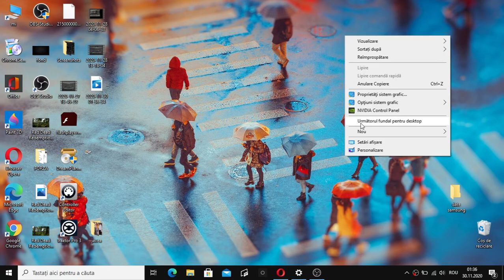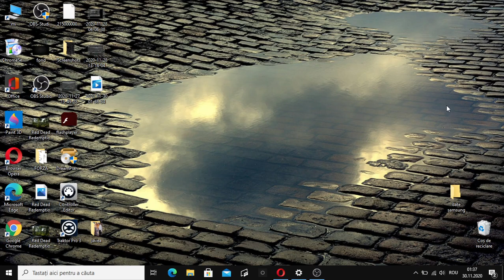🌧Rain in the CITY theme (WINDOWS 10)🌦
WINDOWS 10

THEME

FREE